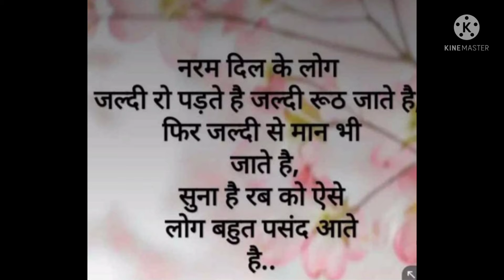Sad Status//sad song//AS//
love song
Status video
Sad song